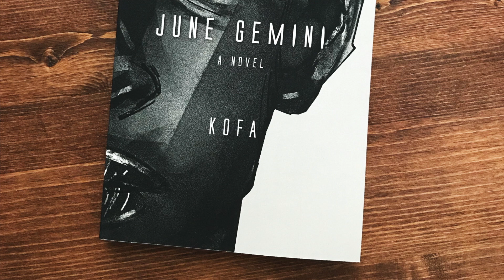LEND ME YOUR LENS | Ep 4: A Superhero Like Me (feat. Kofa Boyah)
Corey sits down with author and visual storyteller, Kofa Boyah, to discuss his new science fiction novel, June Gemini, and the importance of creating diverse superheroes.